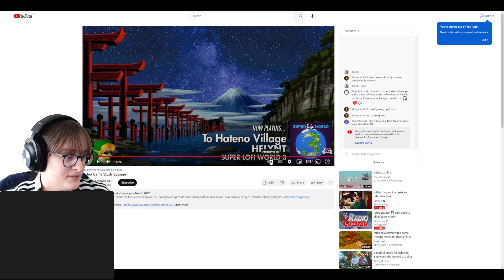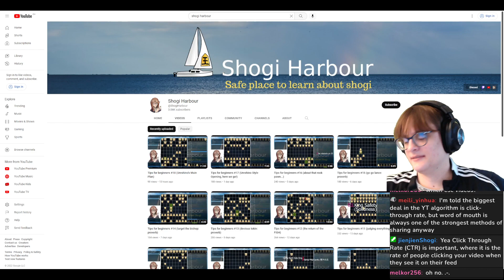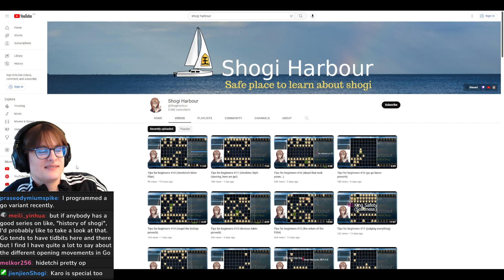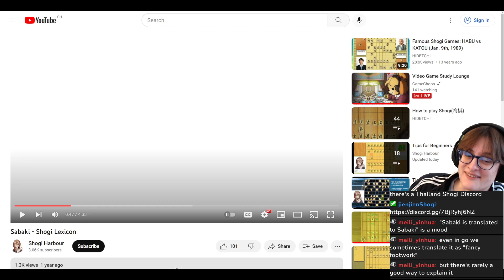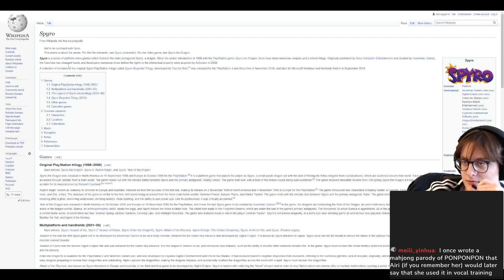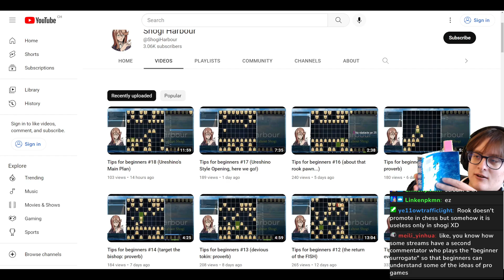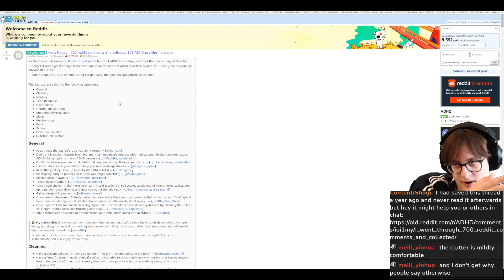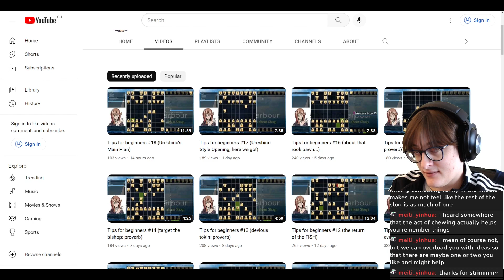- Quest to Enjoy Shogi 6 - [2022, Nov 24]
Shogi is a traditional Japanese game similar to Chess.
Ahoy!
My name is Karolina Fortin and I am Ladies Professional Shogi Player.
I made Shogi Harbour so that everyone no matter their level had a safe place to learn about shogi!
We stream weekly on Twitch reviewing your games, playing with viewers, reporting shogi events and more.
On our discord server we organize tournaments on our own, where you can win a teaching game against professional shogi player.

Welcome to the Harbour, Sailor!